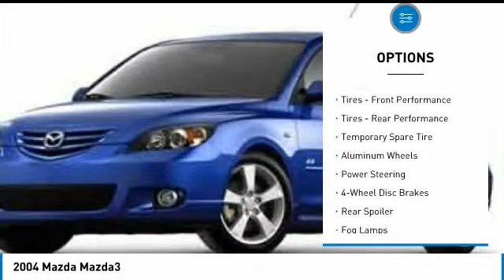2004 Mazda Mazda3 31710A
2004 MAZDA MAZDA3 Windsor Locks, CT
Stock# 31710A

Looking for the right car? Today could be your lucky day. With 183996 miles, this Black Mica, 2004 Mazda Mazda3 equipped with Manual transmission could be yours. Request more information and set up a test drive right away.